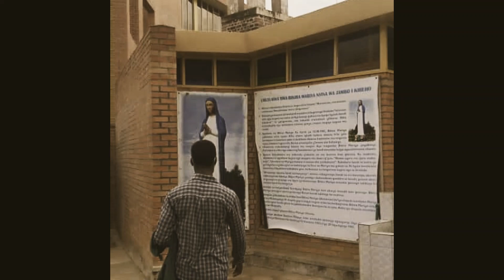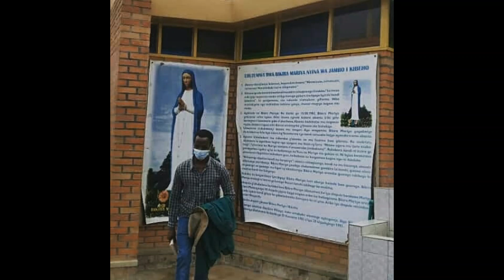Nyina wa jambo I kibeho BY MEN Bonfils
Iyi ndirimbo ikubiyemo bwinshi mubutumwa bwa nyina wa jambo i KiBEHO MU RWANDA